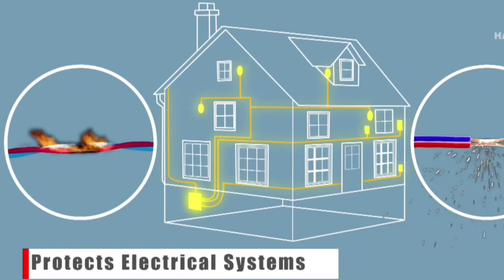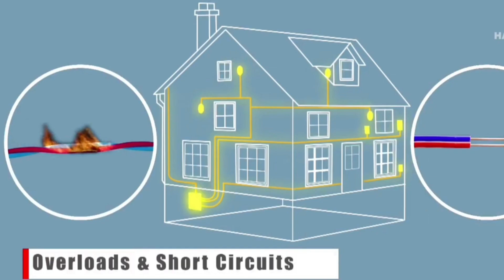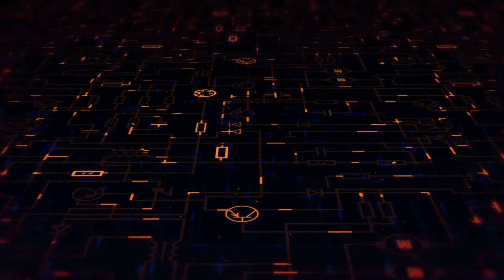এর মধ্যে কোন MCB টা বাড়িতে লাগাবেন ? MCB তে 10000 [3] কেন লেখা থাকে ? Types of MCB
এর মধ্যে কোন MCB টা বাড়িতে লাগাবেন ? MCB তে 10000 [3] কেন লেখা থাকে ? এর অর্থ কী ?

স্বাগতম বঙ্গ ইঞ্জিনিয়ারিং চ্যানেলে! আমি কৌশিক জানা,

About this video :

 আজকের ভিডিওতে আমরা একটি গুরুত্বপূর্ণ বিষয় আলোচনা করব - MCB এর প্রকার এবং তার ব্যবহার।

MCB, বা Miniature Circuit Breaker, আমাদের বাড়িতে বা কাজের জায়গায় বিদ্যুতের থেকে নিরাপত্তার জন্য একটি গুরুত্বপূর্ণ ভূমিকা আছে। আমরা দেখবো এর বিভিন্ন প্রকার গুলো কি কি এবং তাদের ব্যবহার, এবং এটি কিভাবে আমাদের  সুরক্ষা প্রদান করে ।

আমাদের চ্যানেলের সাথে থাকার জন্য ধন্যবাদ, এবং ভাল সময় কাটাতে থাকার জন্য ধন্যবাদ সবাইকে।

Resistive Load কী ?
Video টি  3:14 এই সময়ের মধ্যে দেখুন
3:14

Radar কি কিভাবে কাজ করে ?

কিভাবে গঙ্গা নদীর নিচে মেট্রো টানেলটি নির্মাণ করা সম্ভব হয়েছে ?

 মাইক্রোওয়েভ ওভেন কিভাবে কাজ করে? কিভাবেই অন্যরকম আগুন ছাড়া খাবারটা প্রস্তুত হয় ?

কেন লিথিয়াম আয়ন ব্যাটারি বিস্ফোরিত হয় ?

 উইন্টারবাইন এত আস্তে ঘুরেও কিভাবে ২ থেকে ৩ মেগা ওয়াট বিদ্যুৎ উৎপাদন করে ?

বিদ্যুৎ উৎপাদনের পর আমাদের বাড়িতে এসে পৌঁছায় কিভাবে ?

 জোয়ার ভাটার শক্তি কী আমাদের বিদ্যুৎ এর চাহিদা মেটাতে পারবে ? || What is Tidal Power ?

 Solar panel কিভাবে কাজ করে || Solar Panel  explain in Bengali

 Transformer কী ? কিভাবে কাজ করে || How Transformer Work in Bangla

 Why Transformer Rating in KVA.|| Transformer এর Rating KVA তে কেন হয় ?

Electrical Interview questions and answer?

Can use of capacitor reduce our electricity bill ?
Reduce Electricity Bill using capacitor
Voltage
Power
Energy
Watt
High-voltage
Low voltage
can capacitor reduce our electricity bill ?

Bengali Electrical Engineering tutorial video 2022